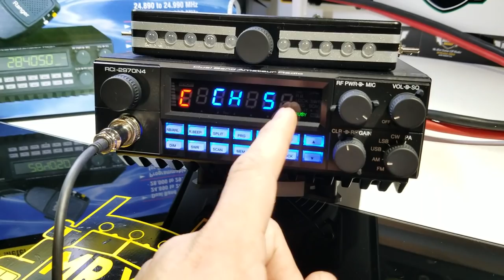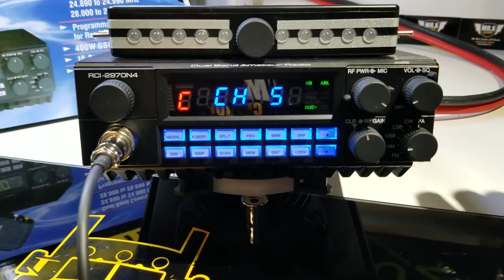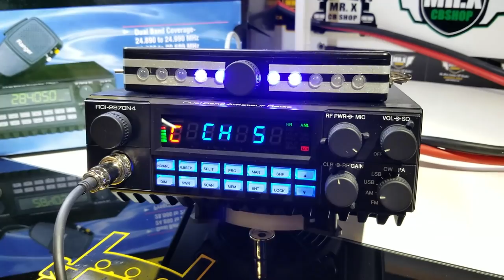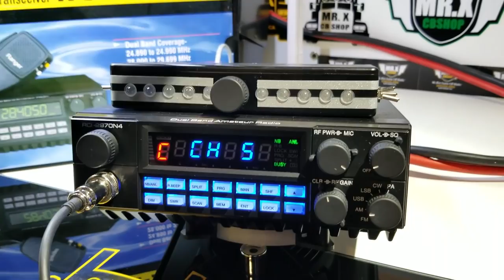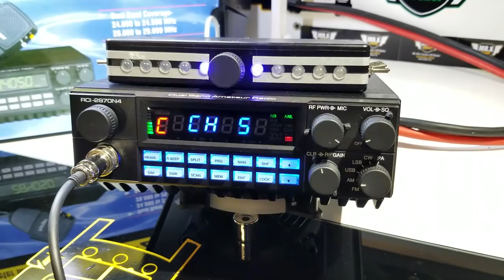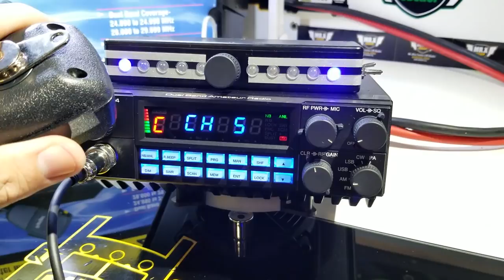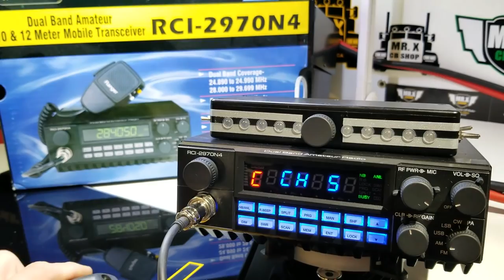RCI 2970BN4 ''Forastero Michoacano'' | MR.X CB SHOP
RANGER RCI 2970N4

Saludos a el compa Luis Ramirez 10-28 " ''EL FORASTERO MICHOACANO''"